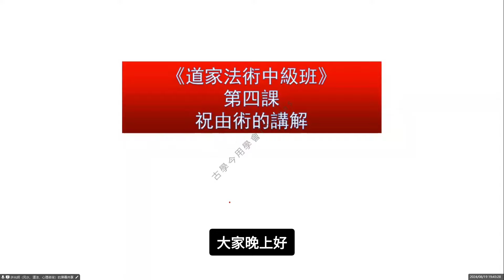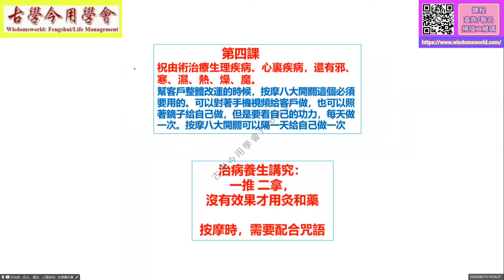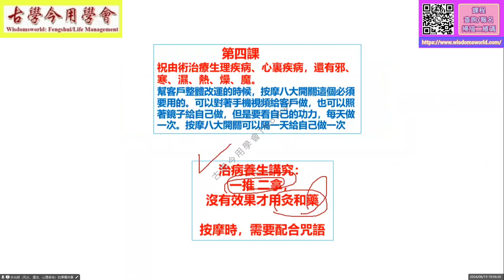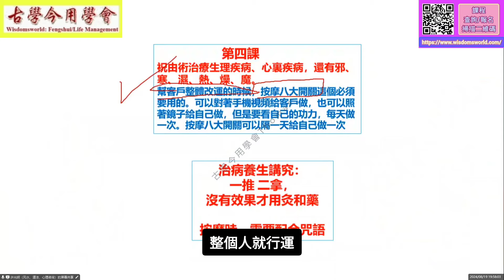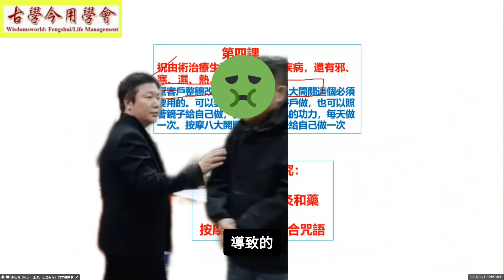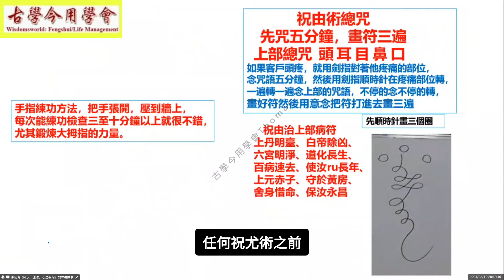道家法術中級班_［祝尤術］之講解 ｜推拿手法配合道家法術 打開八大開關 驅陰壯陽 ｜祝尤術影響西方醫術有多少影響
易道陰陽，“陽”為看得見的一面，如：長相、學歷、口才、努力等等，“陰”為看不見的一面，如：運氣、風水、命運等等。成功必須陰陽結合才可以成功，既要努力實踐、又要有一定的運氣來輔助，這樣才稱之為“如有神助”。

      中國古代道學盛行，在古籍中記載了很多讓今人看來匪夷所思的法術。這些現代人看起來難以置信的法術, 在古代, 普通人經過學習修行後，都可以掌握。無術不成道. 起源於巫術的基礎上. 但高於巫術. 是道的意義象徵性表現. 目的是通過道術, 以道的力量能夠幫助人們趨吉避凶.  得道成仙.

      道術的種類有很多. 中國最具代表性的法術之一(茅山法術)。茅山法術表現出的線性能量可以快速而準確的使能量即時到位發揮作用和奇門法術中場性能量融合於一體，形成一門獨特的，更有親和力的奇門法術場。這種場以濟世救人，扶危更運調命為根本宗旨。

      欲修煉法術者先拜明師，再學法術。但旁人若想不由師入門的方法，聽到見到一招半式就妄自猜測，憑空想像，很可能會造成害人不成終害己的下場。正是因為奇門法術的權威性和針對性，真心想學的人必須按照步驟方法技巧要求從拜師授道一步步循序漸進，從而達到天人合一的最高境界。

許光明老師教授的招財改運道家法術班，就是一個讓你在日後的工作和生活中變成一個“如有神助”的人，在本期課程中你可以學到以下內容：

授課內容：

1. 催財法
財是養命的根本；
2. 觀音護身保命法
3. 神像開光法

1、神助大於一切：家裏供有開過光的正統教派神壇，可保家庭平安、丁財兩旺；
2、通過咒語、手訣、符法對神像進行開光點眼。
4. 各種風水物品、各種法器的製作和使用方法
5. 查童子命、送替身的法事方法
6. 收驚、叫魂
7. 風水中的法術利用

催財聚財方位的法術利用; 化解五鬼、25同宮、流年五黃風水物品的開光方法；犯太歲、沖太歲、刑太歲、害太歲等等的法術方法；
屋內風水需要補角的法術方法；
新居入火、租賃房子的旺宅方法。

8、各類通用符咒的教學
• 1、夫妻和睦符
• 2、小孩讀書符
• 3、得人緣符
• 4、婚姻成功符